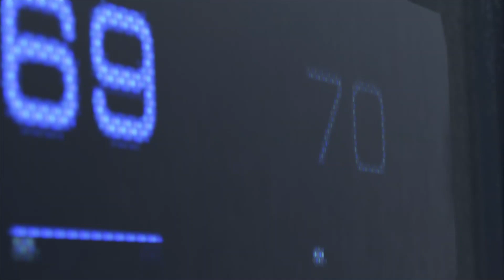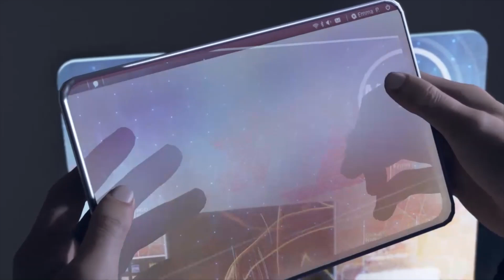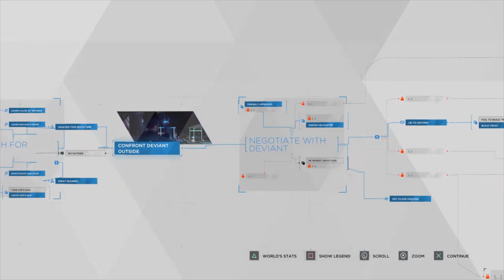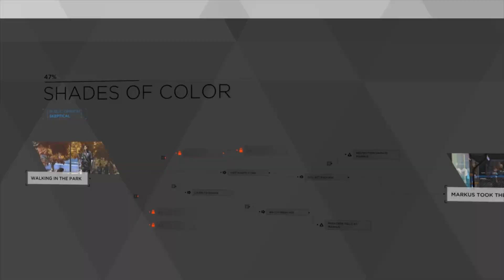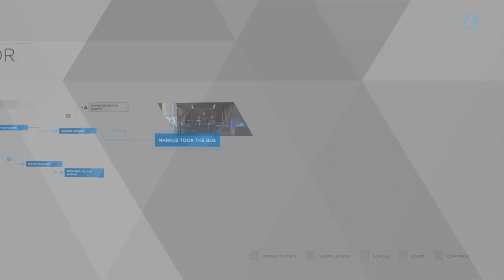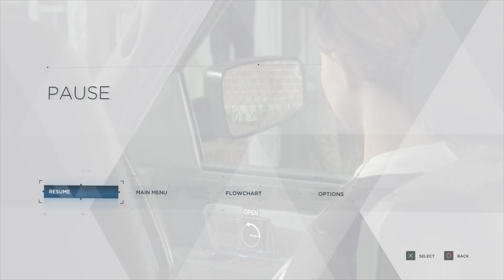One of My FAV GAMES! | Detroit: Become Human PART 1 x Game Time Girl